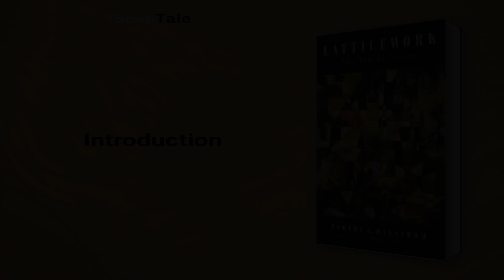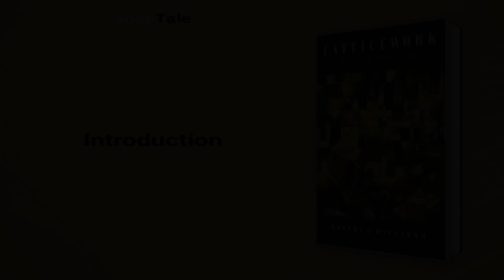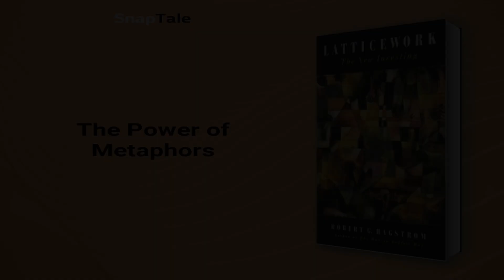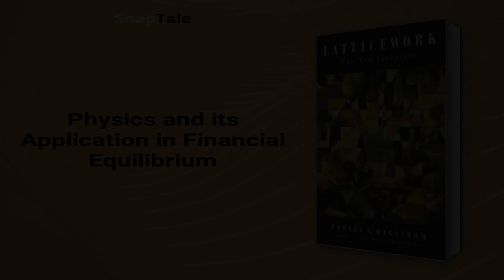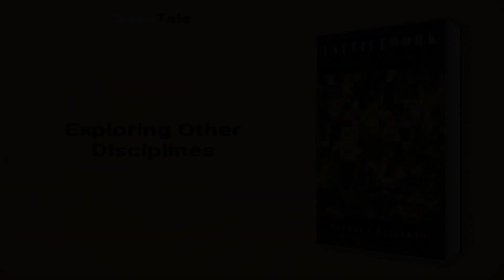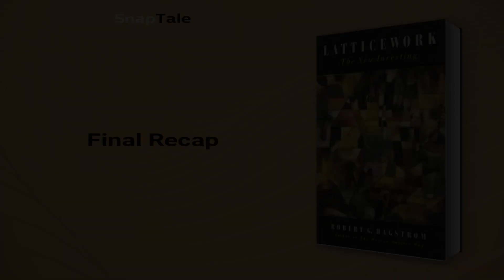Latticework by Robert G. Hagstrom: 9 Minute Summary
*BOOK SUMMARY*

TITLE - Latticework: The New Investing

AUTHOR - Robert G. Hagstrom

DESCRIPTION:
📖 Latticework by Robert Hagstrom presents a new approach to investing by drawing on the ideas of Charlie Munger and Bill Miller. Through the latticework approach, Hagstrom shows readers how to cultivate a diverse working knowledge of a variety of disciplines, leading to a more successful and fulfilling financial life.

TIMESTAMPS:
⌚ 00:00 Introduction
⌚ 01:04 Charlie Munger's Latticework of Ideas
⌚ 02:45 The Theory of Connectionism
⌚ 03:54 The Power of Metaphors
⌚ 04:35 Illuminating the Latticework of Knowledge
⌚ 05:26 Physics and its Application in Financial Equilibrium
⌚ 06:14 The Evolutionary View of the Modern Economy
⌚ 07:13 Exploring Other Disciplines
⌚ 07:47 Final Recap